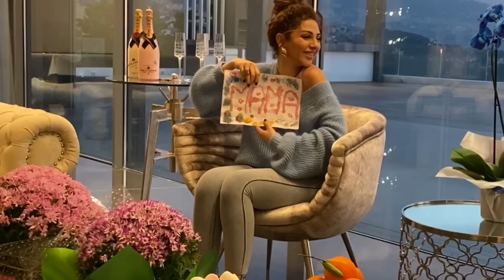أغنية قرقيعان ميريام فارس 2020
❤️قرقيعان في البيت أجمل❤️ خليك_بالبيت هذه الأغنية إهداء لكل أطفال الوطن العربي ولكل أب وأم صامدين بظل ظروف الوباء الذي نعيشه اليوم... المصاعب التي نواجهها كثيرة ولكن ابتسامة واحدة من ولدنا كفيلة بأن تنسينا كل همومنا... لنستمتع بالوقت الذي
نقضيه مع أولادنا قبل أن يكبروا ونكبر معهم لأن العمر غفلة
 قرقيعان من كلمات وألحان يوسف العُماني#
Twitter YouTube Channel Instagram User: myriamfares

قرقيعان و قرقيعان
بيت قصيّر و رمضان
عادت عليكم صيام
كل سنة و كل عام

يا صبيان يلا قوموا
يا بنيات يلا قوموا
هل علينا رمضان بدا يوم القرقيعان

سلّم ولدهم ياالله خله لأمه ياالله
سلّم ولدهم يالله خله لأمه ياالله
الله يخلي البنية ونغني القرقعان

سلّم ولدهم ياالله
ياالله ياالله ياالله
عطني القرقيعان ياالله
ياالله ياالله ياالله
يا هلا هلا ياالله
ياالله ياالله ياالله
أمهم عند الباب ياالله
ياالله ياالله ياالله
سلّم ولدهم ياالله
ياالله ياالله ياالله
سلّم فطومة يالله
سلّم حمودي ياالله
سلّم خلودي ياالله
سلّم دعيج ياالله
سلّم ليوسف ياالله
سلّم مريومة ياالله